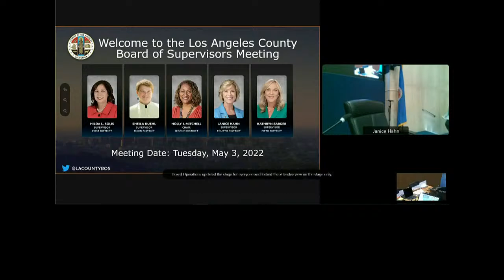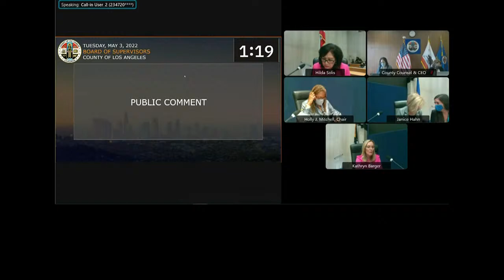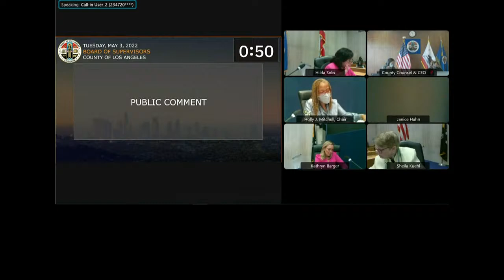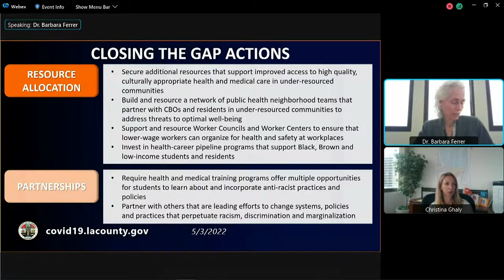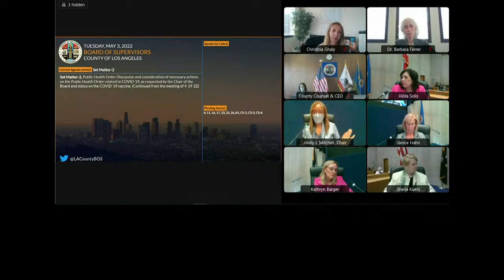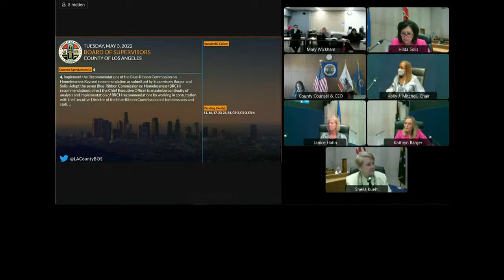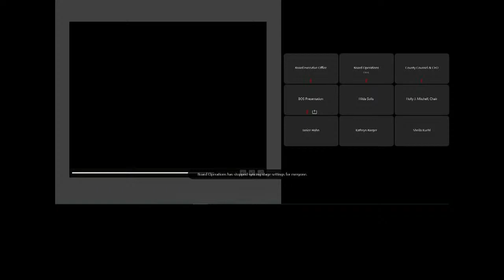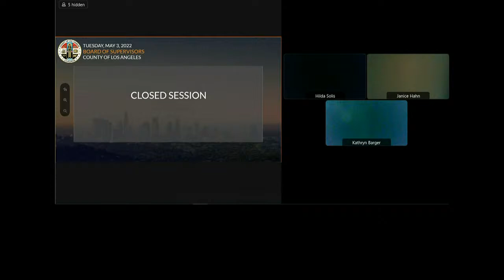Los Angeles County Board of Supervisors Meeting